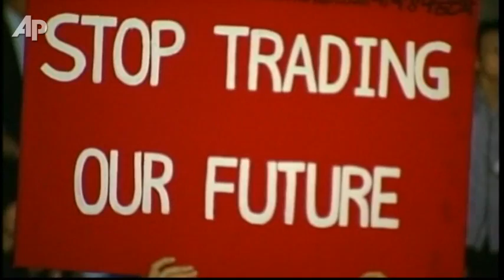Raw Video: US Trade Agreement Protested in Seoul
About three thousand South Koreans gathered in Seoul on Saturday to protest against a free-trade agreement between South Korea and the United States.  Demonstrators say the agreement would benefit only the U.S. and big business.  (Nov. 5)